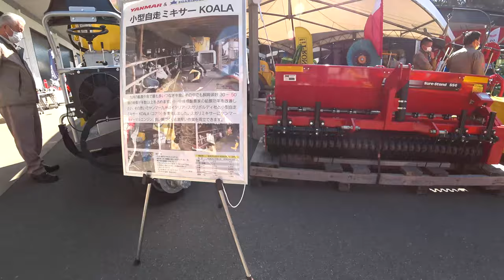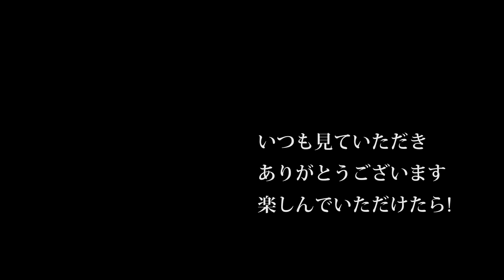【会社員実家農業手伝う】2020年ヤンマージョンディア展示会、YT4104ヤンマートラクターに乗ってみた、ジョンディア6120Mも登場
2220 MASSEY FERGUSON